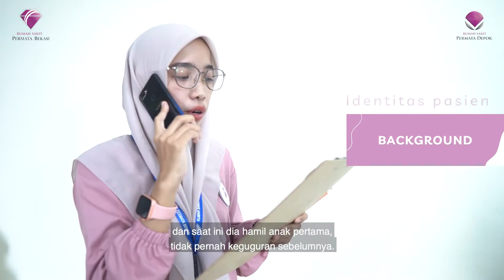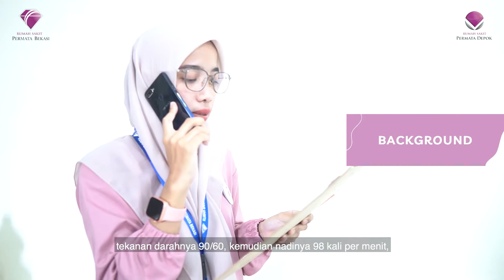Service Excellent RS Permata Bekasi - SBAR (Situation Background Assessment Recommendation)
Halo Sahabat Permata,

Dalam memberikan pelayanan yang terbaik, RS Permata memiliki mekanisme Situation Background Assessment Recommendation (SBAR). Penasaran bagaimana SBAR di Permata? Yuk, kita simak!

Salam Permata,
RS Permata Keluarga Husada Grup